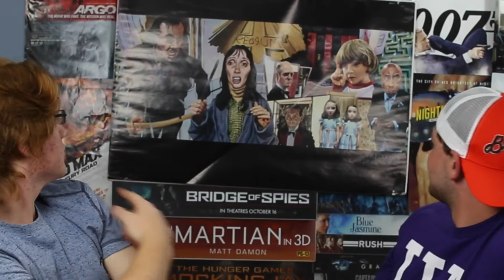Two Dudes and a Review : Gerald's Game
Watch Matt and Luke Review Netflix Original; "Gerald's Game"